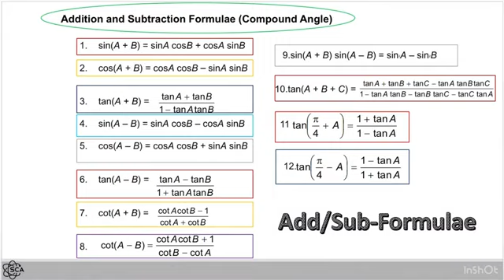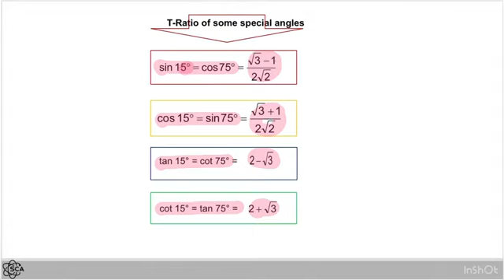TRIGONMETRIC FUNCTIONS FOR ALL 11TH BOARDS (LECTURE :- 13) BY MUNISH BHARDWAJ SIR